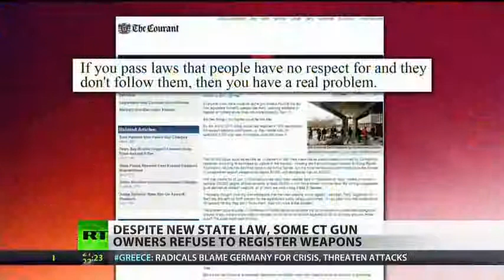Thousands in Connecticut refuse to register guns under new law